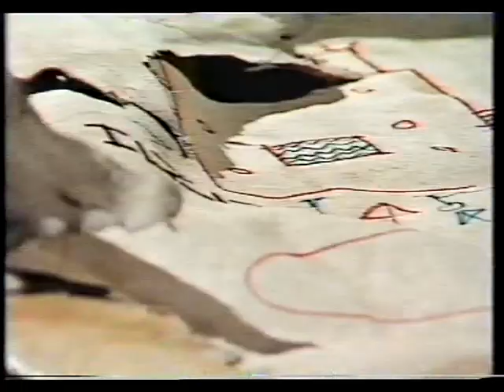Musa Ibn Nusayr Movie Episode 9 موسى بن نصير مسلسل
Classical series covering the historical life of the famous Arab Muslim conqueror of Al Andalusia, Musa Ibn Nusayr